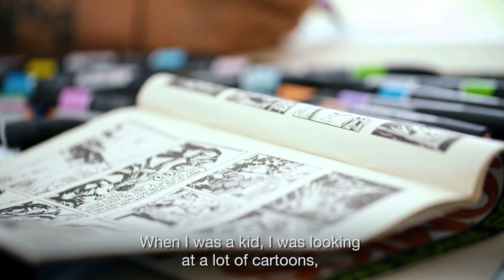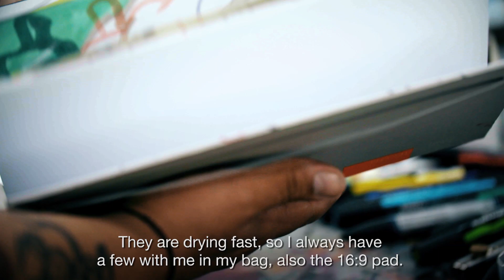Artist Residency: Mario Picardo | Winsor & Newton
Meet Mario Picardo, our latest resident artist from Paris. Watch his interview to learn more about his practice, inspiration and why wherever he goes, he'll never leave his Promarkers behind.